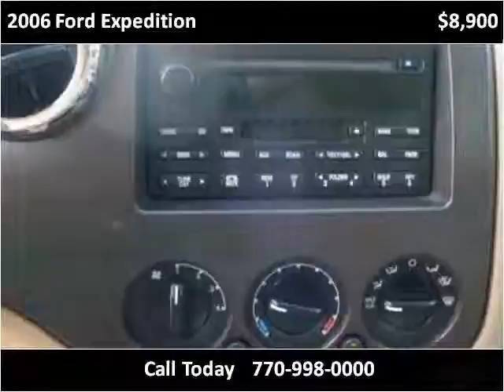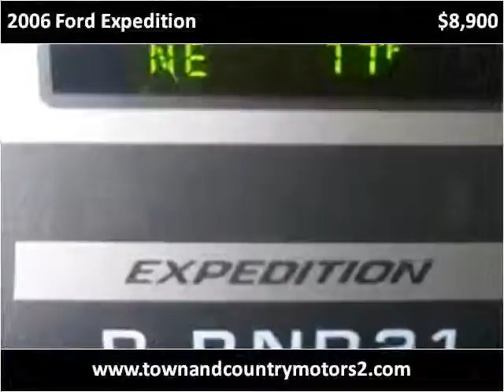2006 Ford Expedition Used Cars Roswell GA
This 2006 Ford Expedition is available from Town & Country Motors.